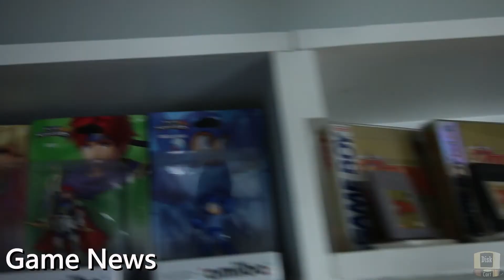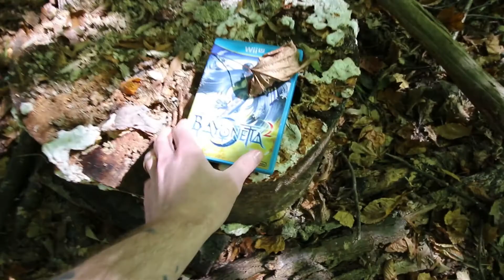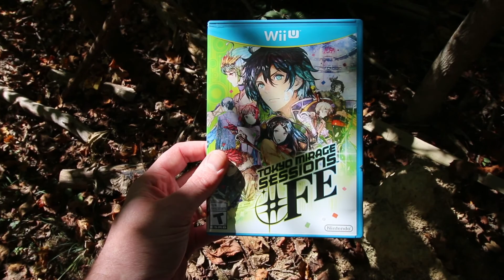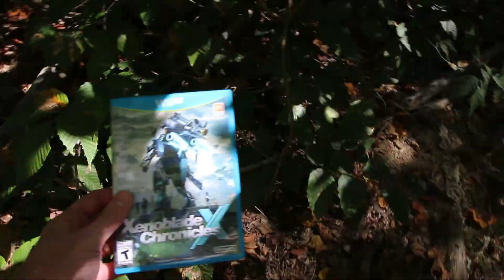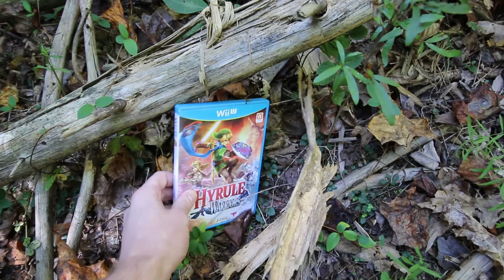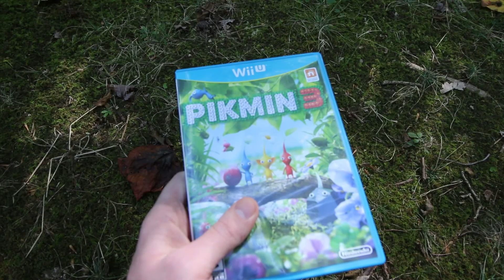Disk Carts 5 unplayed wii u games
These are 5 games i feel should be given a chance. Maybe you didnt have time to play them or didnt have a wii u yet. but nows the time! wii u's game prices are coming down soon and these games are waiting to be played!

Song: poppies